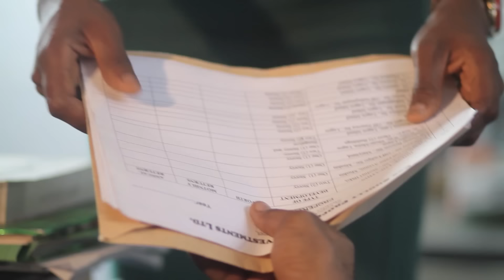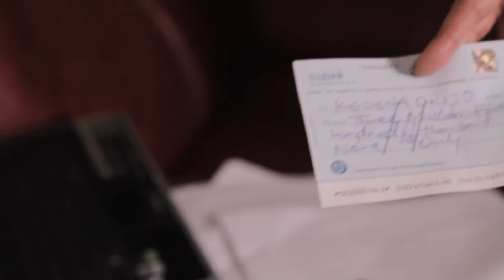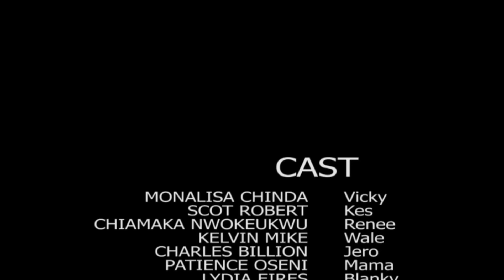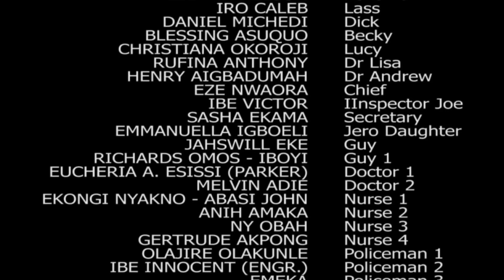La Vie De Corvée Comme Domestique 2- Films Nollywood En Francais | Films Nollywood 5 Etoiles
La vie pénible d’un chauffeur de taxi a commencé à porter préjudice à Kess. La pression financière devient presque insupportable. Un jour, il prend une dame et la dépose à destination, pressée de retrouver son rendez-vous, elle oublie ses affaires dans le taxi. Il retrace sa maison et lui rend ses biens. Cet acte d’honnêteté l’oblige à l’aider lorsqu’il a des démêlés avec la justice.

Un film nigérian en français Avec: Monalisa Chinda, Scott Robert, Chiamaka Nwokeukwu

French Unthinkable